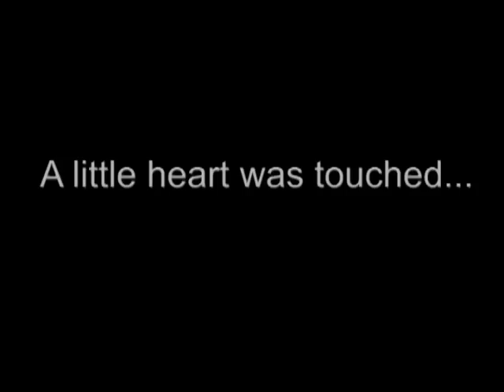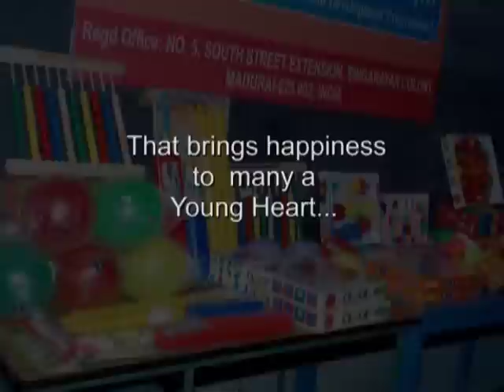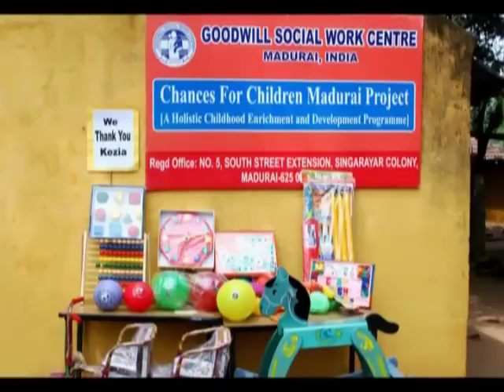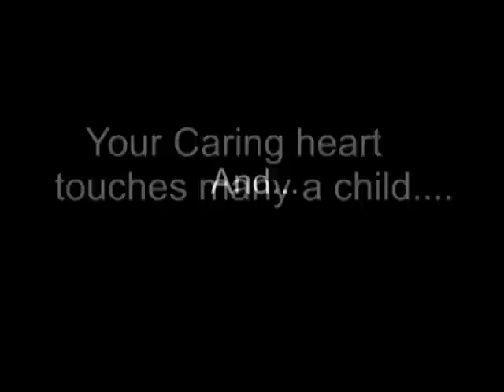Kezia Blakebrough-Miller's(U.K) charity fundraising campaig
This video shows the visit of Mr.Justin Blakebrough,Headteacher,The Bishops Bluecoat Church of England High School, in Vaughans Lane, Chester,United Kingdom with his wife Mrs.Ruth Blakebrough and his two young daughters,Elen and Kezia to our organisation in August 2009.They visited our office and projects located in  Madurai,Tamilnadu,India. The Blakebroughs were highly impressed by the work being done by the Goodwill social work centre for the poorer children,youth and women. Having seen the conditions of children in the villages Mr.Justin Blakebrough's young daughter Kezia Blakebrough-Miller  was determined to  do something for the children in our project areas. Kezia Blakebrough organised fund raising campaigns  at her school in St. Thomas of Canterbury Church of England Junior School, Walpole Street, Chester, Cheshire CH1 4HG,UK.With the donation raised by Kezia  through free will contribution by her classmates, cake sale and stall selling, the Goodwill social work centre has purchased educational materials,children's toys and children's books for our Childhood enrichment and development centres in the  project areas.We  warmly appreciate and say a  huge Thank you to Kezia and her parents Justin and Ruth for their fine gesture!